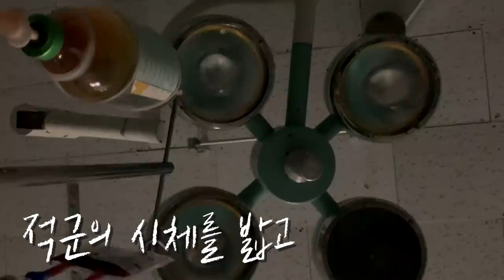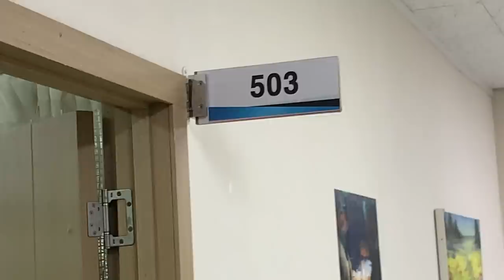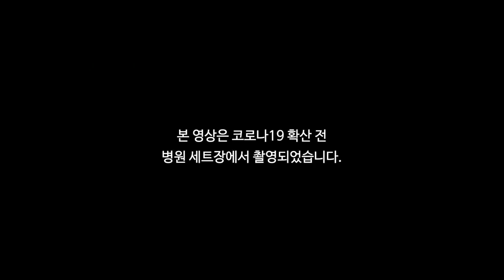[군인 Vlog] 전입 123일차 일병의 입원 브이로그 (뽀글이사건, 병원 브이로그, 링겔에 술탄, 먹방, 수술실, 김준영 소령님, 여자친구, 이별, 면회, 방송출연, 기자회견)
위 영상에 나오는 모든 기관명, 인명, 상호는 허구임을 밝힙니다.
본 영상은 코로나 19 확산 전 병원 세트장에서 촬영되었습니다.

단결! 빠둥이 여러분 늦어서 미안해요. 일병 문상훈입니다.

제가 부대에서 어쩔 수 없었던 불미스러운 사건으로 병원에 입원 했었습니다.
군복이 아닌 환자복도 나쁘지 않죠? 뭘 입어도 나름 느낌 있음 ㅎㅎ (막 이래)

자막에 올라온 친구들 자기 이름 있으면 페메 주세요 ㅎㅎ

아! 저는 이제 완전히 괜찮아요 너무 걱정 마세요. 저 진짜 알아주는 또라이입니다.

Dedicated to 건강한 대한민국
Special Thanks to 김준영 소령님 (김간지 of 술탄오브더 디스코)